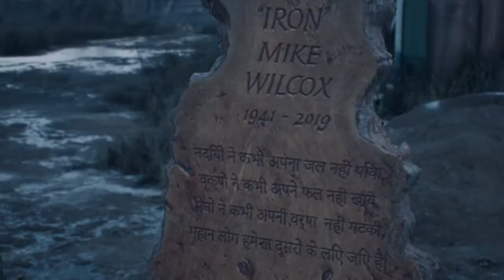Days gone (walkthrough#44(Hindi( journey beginning(PS4gameplay)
Days Gone is a 2019 action-adventure video game developed by Bend Studio and published by Sony Interactive Entertainment. The game is set in post-apocalyptic Oregon two years after the start of a pandemic. Former outlaw-turned-drifter Deacon St. John discovers his wife Sarah, having been assumed dead, may still be alive and goes on a quest to find her. Days Gone is played from a third-person perspective in which the player can explore an open world environment. Players can use firearms, melee weapons and improvised weapons, and can use stealth to defend themselves against hostile humans and cannibalistic creatures known as freakers. A major game mechanic is Deacon's motorcycle, which is used as the player character's main mode of transportation and mobile inventory